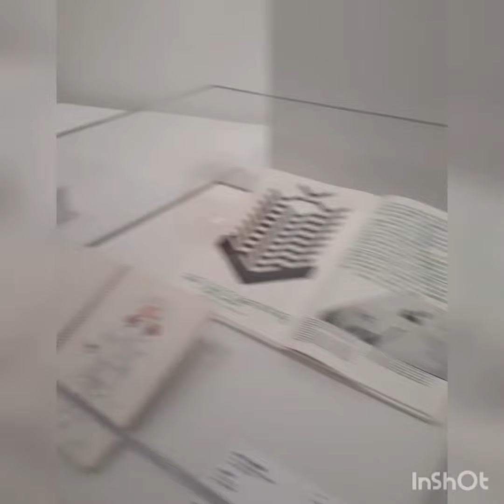M+ ENTRANCE RESERVATION MUSEUM HK#part 2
M+ ENTRANCE RESERVATION HK